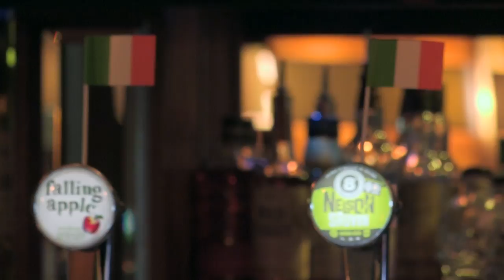Lock 13, Sallins, Co Kildare.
Here is a sneak preview of Lock 13 Gastropub which is located along the Grand Canal in Sallins, Co.Kildare. With over 40 craft beers, a genuine love for food, friendly staff and a relaxed atmosphere, this place is definitely worth checking out!